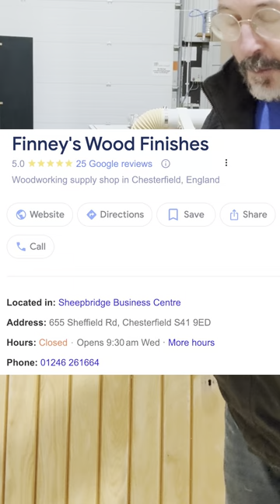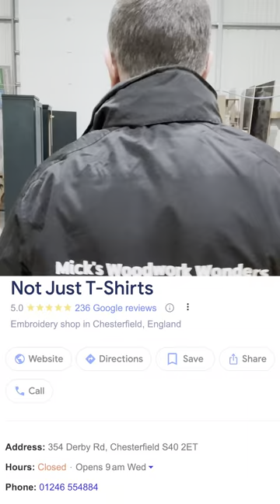How To: Stain Matching Process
Learn how to create a custom match to your existing wood stain. If you want to match existing cabinetry or a family heirloom, we can create a stain for you.